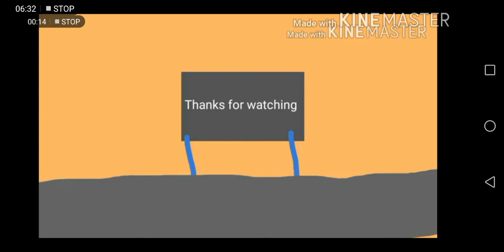The history of virgin trains